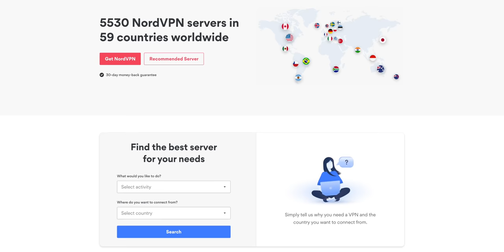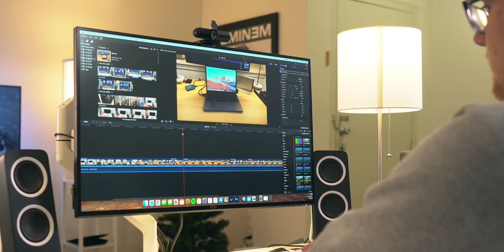M1 MacBook Air and Pro are great... but WAIT.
to sign up for a 2 year plan and get an extra month heavily discounted!

M1 MacBook Air and Pro have proven to excellent laptops for casual and professional users. Their new processor architecture has shaking up the computing industry and increased performance as well as battery life significantly over the previous Intel models. However, with recent leaks floating around the next gen might be worth holding out for, especially with rumored changes that indicate a substantial changes in design, I/O and display tech!